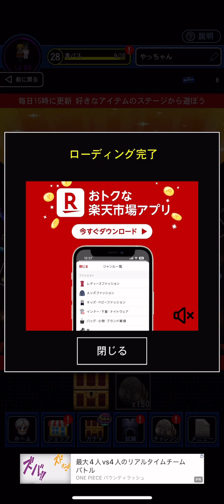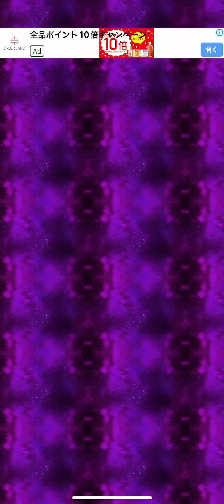青鬼オンライン財宝の試練 イェッティー、ワッショイ、ひとつ目